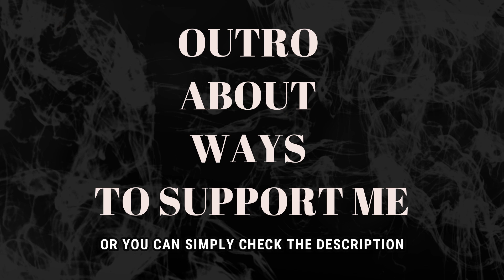PUTRI ARIANI - SEEING WITH HEART, PLAYING MUSIC WITH FEELING [TEDxUniversitasIndonesia] (REACTION)